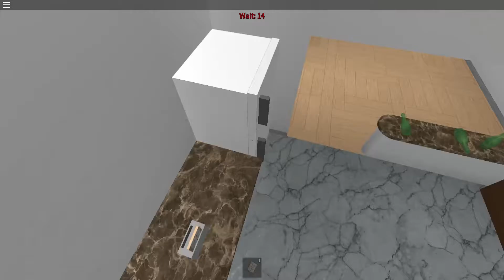Roblox | The Poptart | Real Good End